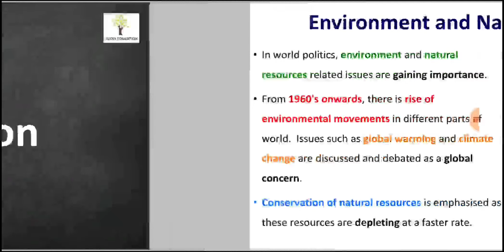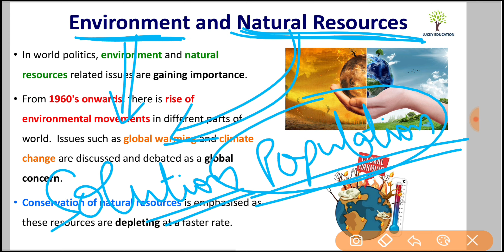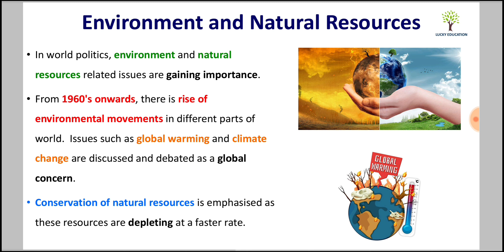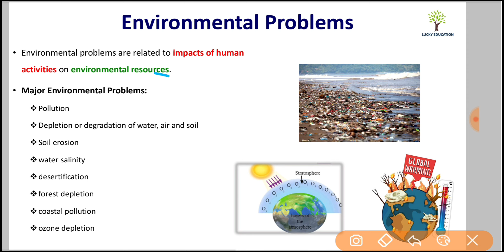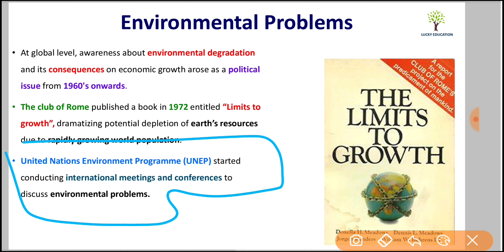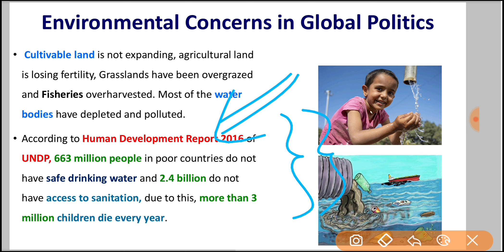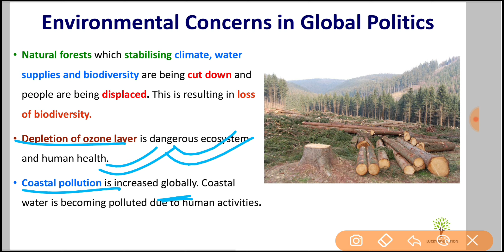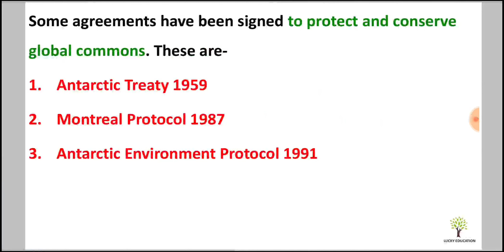Environment and Natural Resources - Class 12 Political Science | Introduction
Chapter 6 -  Environment and Natural Resources
Topic:
Introduction
Environmental Problems
Environmental Concerns in Global Politics
Protection of Global Commons
Global Commons

God Bless You ,
Regards,
Lucky Sir